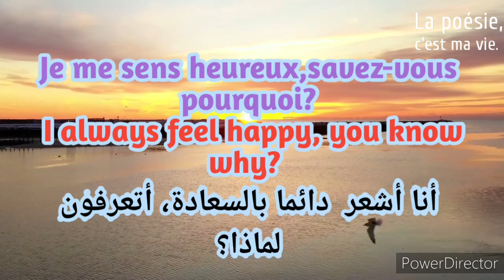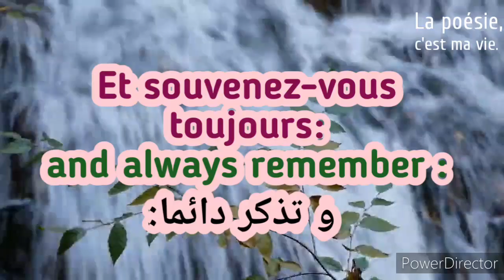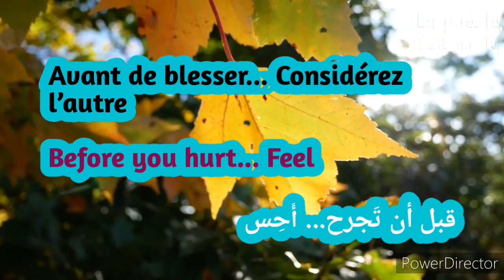La citation de William Shakespeare la plus célèbre sur " Le bonheur".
Le bonheur doit être ton objectif personnel. Il doit transcender tous les autres objectifs que tu auras dans ta vie. Si tu es heureux, ta vie est meilleure à tous égards. Le bonheur est la pensée positive la plus efficace. Grâce à lui, tu peux atteindre tous tes objectifs.

Alors, je vous propose cette citation célèbre qui pourrait changer votre vie.❤